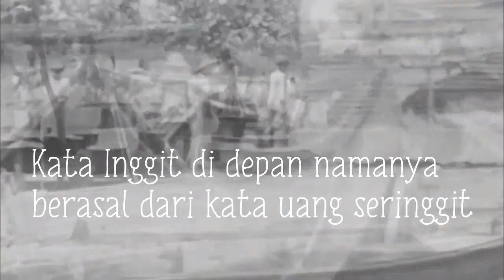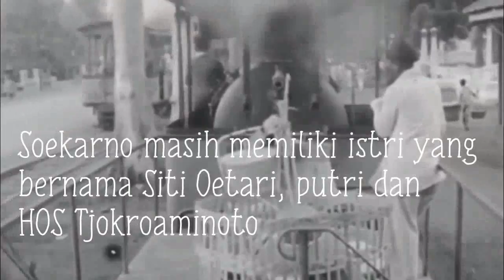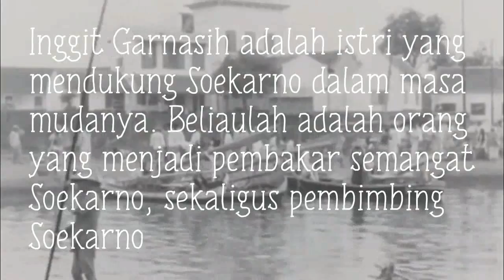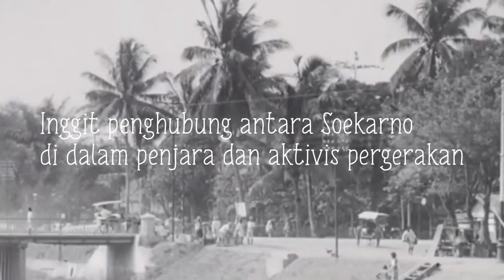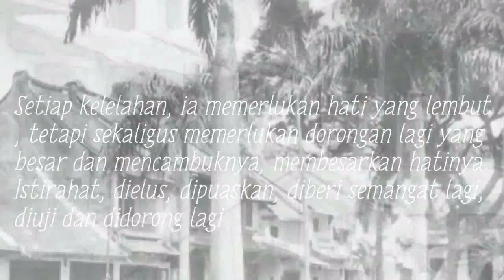Biografi Inggit Garnasih Sang Istri Setia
Ini adalah video mengenai biografi singkat dari ibu Inggit Garnasih, beliau adalah tokoh perempuan Indonesia yang ikut berjuang demi kemerdekaan Indonesia dengan jalan yang mungkin sangat unik sekaligus sederhana. Perjuangan beliau dilakukan dengan jalan menjadi istri yang selalu mendukung perjuangan suaminya, Bapak Ir. Soekarno.

Beliau adalah sosok perempuan yang setia mendukung perjuangan Ir. Soekarno dalam masa-masa sulitnya saat masih berkuliah di Institut Teknologi Bandung. Ibu Inggit Garnasih adalah Istri yang  ikut bersama Ir. Soekarno diasingkan oleh pihak Hindia Belanda, yang menjadi penghubung pihak pejuang dengan Ir. Soekarno saat beliau di penjara, dan yang terpenting adalah beliau yang selalu ada saat Ir. Soekarno membutuhkan.

Melalui biografi ini, admin harapkan bahwa perjuangan istri membela suami juga adalah bentuk perjuangan yang sebenarnya. Bukan hanya mengangkat senjata ke medan perang.